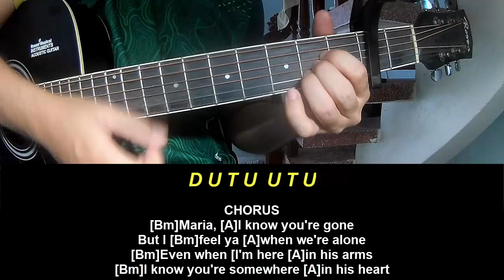Guitar Tutorial New Song 2024 Dua Lipa Maria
Today, I will share with you Guitar Tutorial New Song 2024 Dua Lipa Maria